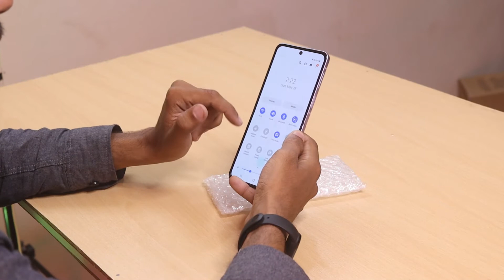Samsung galaxy z flip 3 used mobile price in Pakistan || Samsung Galaxy used mobile price in Karachi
Samsung Galaxy Z flip 3 use mobile
Samsung Galaxy used mobile price in share market
Samsung Galaxy used mobile price in HALL ROAD market
Samsung Galaxy new phone price in market
                                            ( Shop Adders)
Yaseen street , shop No 1 near Rafi plaza , Hall road Lahore
                                                (Mobile Number)
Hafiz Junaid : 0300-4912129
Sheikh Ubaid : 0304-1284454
 I hop enjoy my video